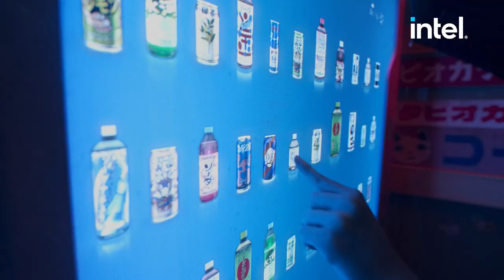WaveForm Artificial Intelligence #134 | Embracing Digital Transformation | Intel Business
In this episode Darren Pulsipher, welcomed Logan Selby, the co-founder and president of DataShapes, where they discuss a unique approach to Artificial Intelligence that is bucking the trend.